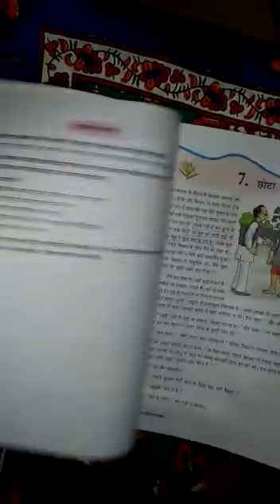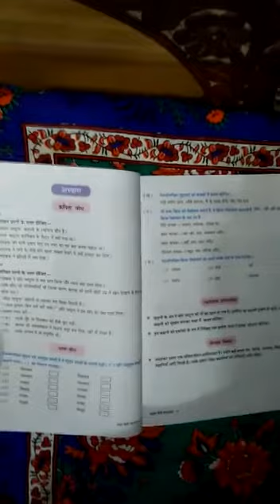हिन्दी, छोटा जादूगर, वर्ग--7, by DURGA NAND THAKUR